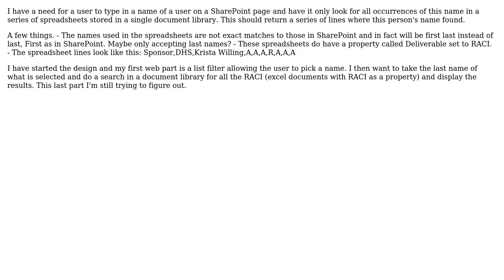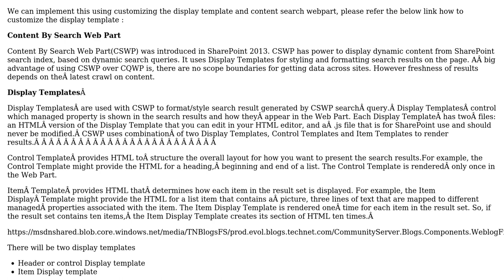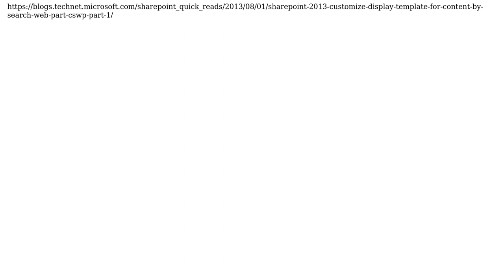How to do a person search and return back those lines in a select group of spreadsheets in a...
How to do a person search and return back those lines in a select group of spreadsheets in a SharePoint document library?

With thanks & praise to God, and with thanks to the many people who have made this project possible! | Content (except music & images) licensed under CC BY-SA | Music | Images & others | With thanks to user Steve Harvancik user Habibur Rahaman and the Stack Exchange Network Trademarks are property of their respective owners. You are responsible for your own actions.